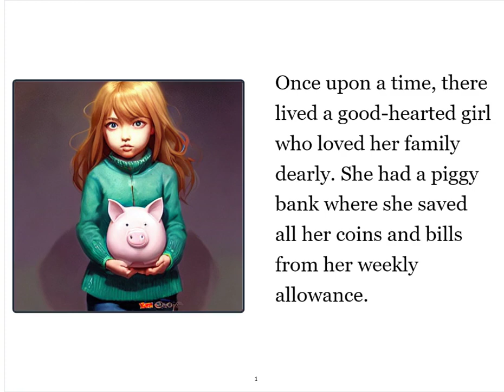The Rich Kindness of Little Miss Moneybags.